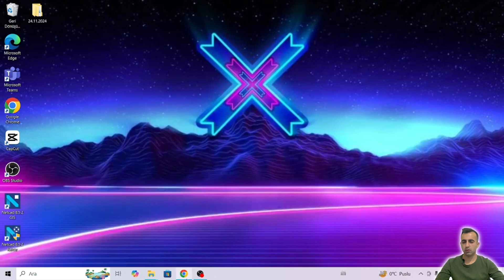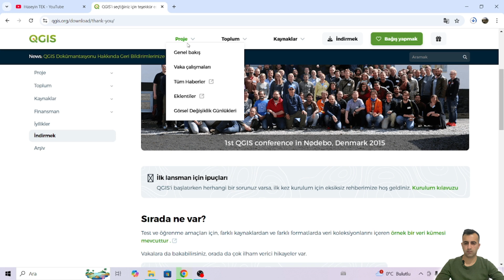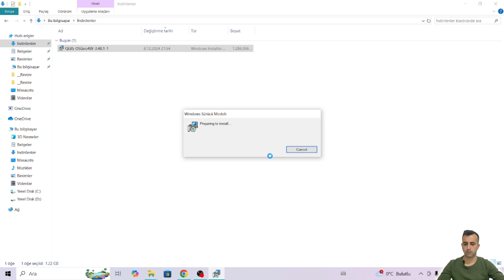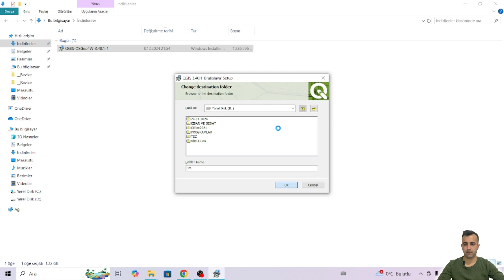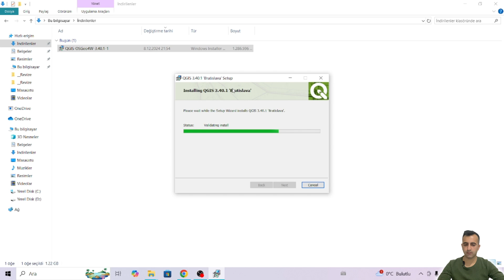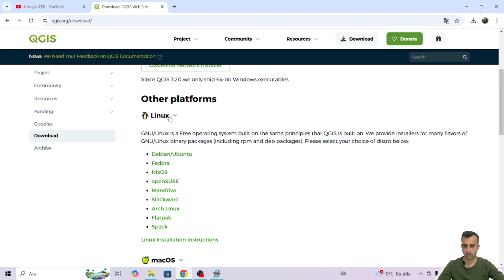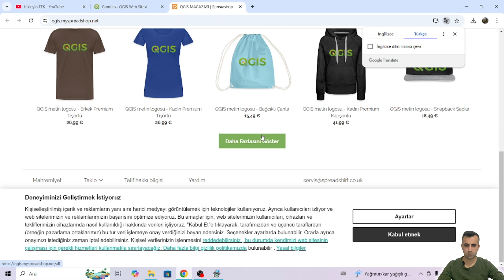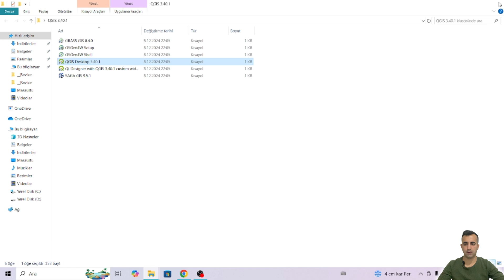QGIS İndirip Kurulumunu yapmak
QGIS Programının nasıl kurulacağı anlatılmıştır.